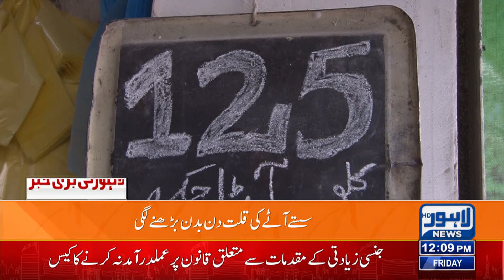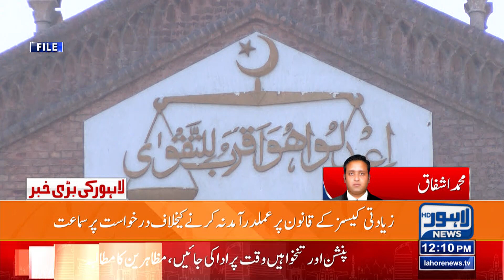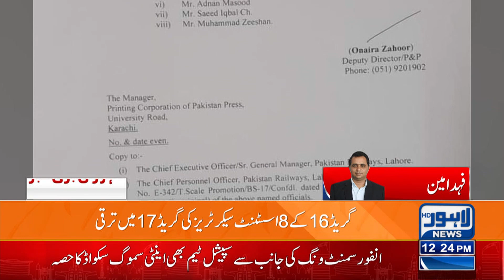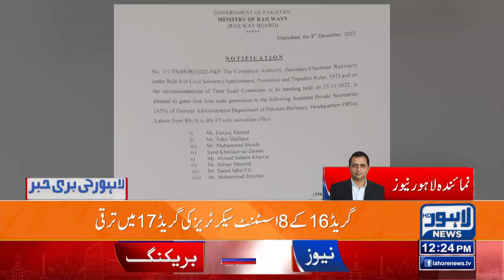Imran Khan Huge Victory | 12 PM Bulletin | 08-Dec-2022 | Lahore News HD